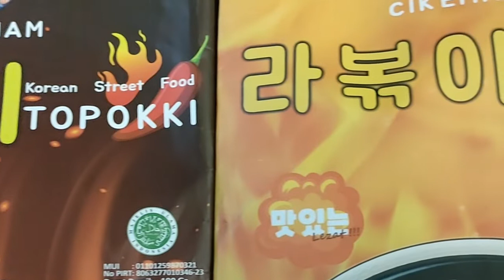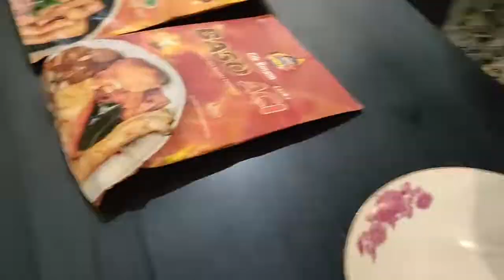Cobain Produk Viral TikTok | Review Jujur 3 Produk Cik'Emam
Beberapa hari lalu saya lihat iklan Cik'Emam di TikTok. Ada 3 produk yang dipromosikan: Topokki, Rabokki, dan Baso Aci (agak kurang nyambung ya yang ini haha). Saya tertarik dan order. Jadi hari ini saya mau cobain semuanya. Bagaimana reviewnya? Ayo ditonton saja videonya sampai selesai ya...